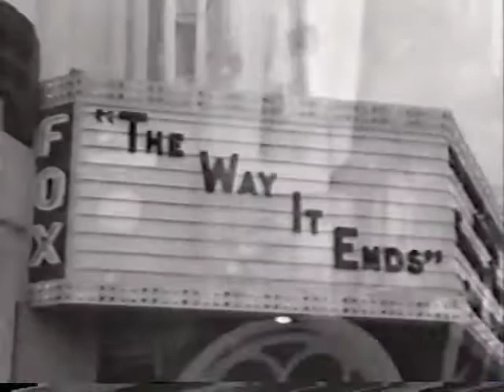The Way It Ends - Freewill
Cherie plays (the legs of) Marilyn Monroe in this De Anza College music video from 1990. Apologies for the scan line glitches. This was transferred from ancient videotape. Director: Rob Myers. Cinematographer: Carl Cremidas.